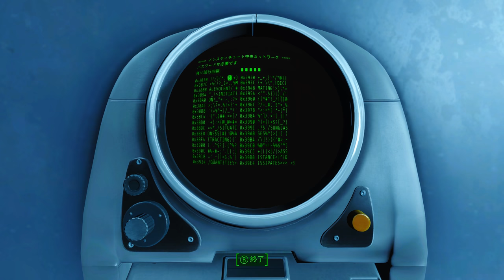【PC版】"世紀末な楽園" フォールアウト4実況#59【インスティチュートの闇】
会話メイン。見てはいけないものを見てしまったけど、とりあえず知らん顔で部門の方々に挨拶へ。
B.O.Sの依頼も交えつつ、今後はB.O.S路線で行くかインスティチュート路線で行くか.

・無し

・Place Everywhere(通常置けない場所にオブジェクトを設置可能にするMOD)
・CamFast - A Fast Camera movement(VATS高速化MOD)
・Grab the Damn Mag(武器のリロードモーションを新規のものにするMOD)
・Pip-Boy Flashlight(pipboyのライトをフラッシュライトに置き換えるMOD)
・Natural-Lighting HD ENB 4k-HDR(ゲームプレイとパフォーマンス優先のENB)
・Sim Settlements(居住地の入植者が自ら建物を建設するようになるMOD)

OS : Windows10 64bit
CPU : Core i7-7700K 4.2GHz
RAM : 16GB
GPU : GTX1080Ti 11GB+Asetek
キャプチャボード : Monsterx u3.0r
モニター : LG-4k 27インチ
キーボード : K65 RAPIDFIRE Cherry MX Speed RGB COMPACT
マウス : logicool g402